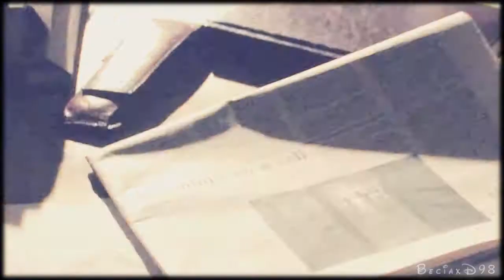► Prawo Agaty || Agata i Marek - Russian roulette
PRZECZYTAJ OPIS!

Zachęcam do oglądania wszystkich moich filmików w jakości 720p HD ;)

.::Tym razem poniosła mnie fantazja ;) Jestem bardzo ciekawa waszej opinii :D::.
Agata pewnego dnia przypadkowo zdobywa informacje na temat działalności mafijnej Marka. Dowiaduje się o jego współpracy z zaprzyjaźnionym gangiem. W miedzy czasie tworzą udany związek już od ponad roku. Kiedy Przybysz uzyskuje wystarczające dowody, dostaje wezwanie do sadu w roli świadka w sprawie Dębskiego. Od tej pory mężczyzna pokazuje swoje drugie oblicze -- bezwzględnego działacza mafii. Stara się namówić kobietę aby zeznawała na jego korzyść, w grę wchodzą również groźby. Jeden z policjantów stara się informować prawniczkę o przebiegu postępowania. W tym czasie wiele spraw, o których nikt nie miał pojęcia wychodzą na jaw. Agata bije się z myślami do samego końca. Musi dokonać wyboru:  Zeznając w sprawie obciąża Marka i równocześni skazuje go na lata wiezienia lub zataja drugie życie ukochanego, ale będąc w strachu o własne życie. Podczas gonitwy myśli Agata wspomina wspólnie spędzone chwile. Do samego końca nikt nie wie jak postąpi kobieta. W roli oskarżyciela widzimy była narzeczoną Marka - prokurator Marie Okońską. Ostatecznie Agata postanawia mówić prawdę...
Mam nadzieje, że spodoba wam się filmik, odbiega on bardzo od rzeczywistości, ale jest to coś nowego z mojej strony ;) Do tego piosenka wydaje mi się oddawać całą tą sytuację. Życzę miłego oglądania i zapraszam do komentowania.

Song: Rihanna -- Russian Roulette
Filmik ma charakter promocyjny. Wszystkie materiały użyte przy jego powstaniu oraz prawa autorskie są wyłączną własnością TVN S.A .